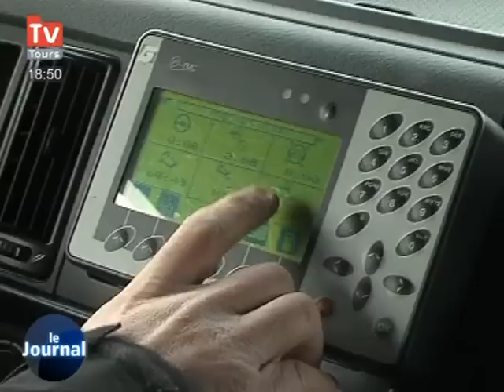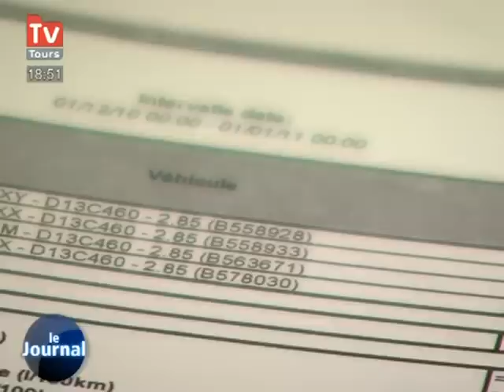Vers des transports routiers écolos? (Tours)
Vous voulez conserver ce reportage ?
 Une charte appelée "objectif co2" réunit les transporteurs qui oeuvrent pour la réduction des émissions de gaz carboniques. Portrait d'une entreprise de Monlouis-sur-Loire.